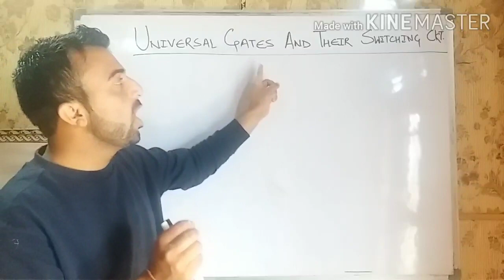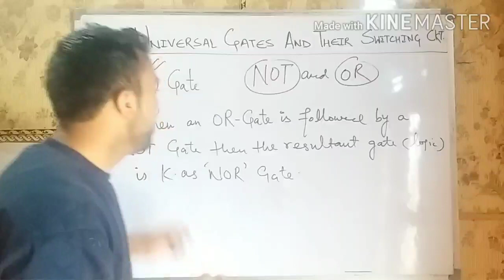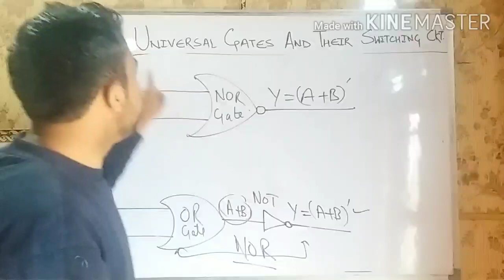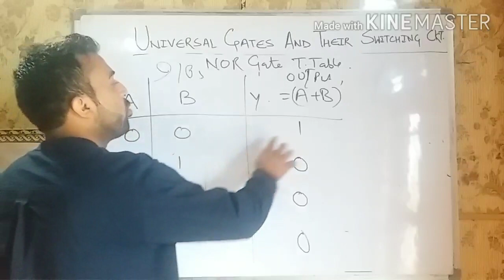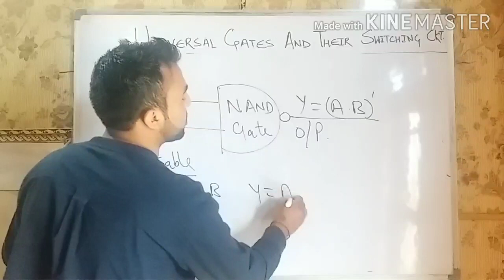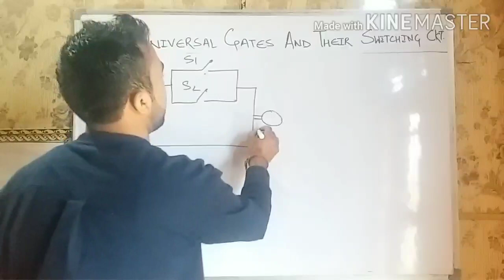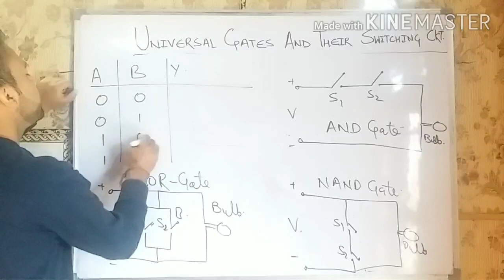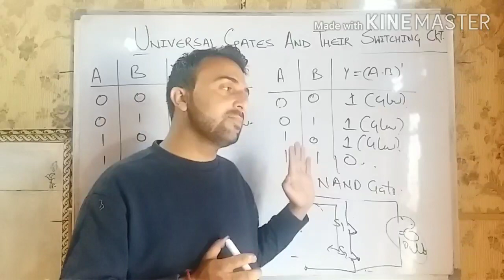Universal gates and their switching circuits by sandeep minjan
In this vdo i have explained the universal gates that is NOR GATE and NAND GATE.

I have explained their Boolean equation , Truth tables and Switching circuits.

with the help of basic gates explained their arrangements too.